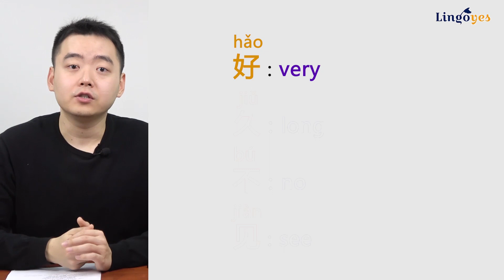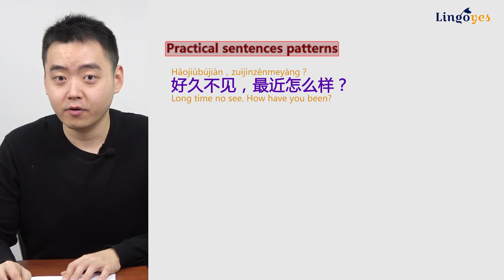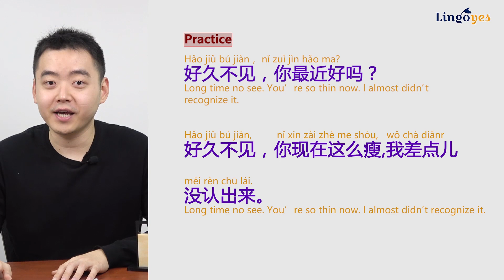Long time no see = 好久不见 / Learn Mandarin Chinese Online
hǎo
“好”   “very”
jiǔ
“久” “long”
bú
“不”  “no/hasn’t/ haven’t”
jiàn
“见”  “meet”
hǎojiǔbújiàn
“好久不见”就是很长时间没有见面了

hěn jiǔ bú jiàn、
1.  很 久不见 、

hǎo cháng shí jiān méi jiàn le
2.  好长时间没见了

Hǎojiǔbújiàn，zuìjìnzěnmeyàng？
好 久 不见，最 近 怎 么样？
Long time no see. How have you been?

Hǎojiǔbújiàn，nǐbiànhuàzhēndà！
好 久 不见，你变  化 真  大！
Long time no see， you've changed a lot!

Hǎo jiǔ bú jiàn！ Zuì jìn zěn me yàng？
好久不见！ 最近  怎么样？

Hái shi lǎo yàng zi.  Zhè me cháng shíjiān méi jiàn nǐ，
还是  老样子。 这么 长 时间  没见 你，
nǐ dàoshì biàn piào liang le！
你 倒是变 漂亮 了 ！